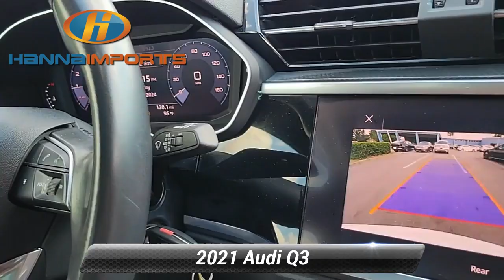Used 2021 Audi Q3 Premium, Raleigh, NC 3019045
Hanna Imports